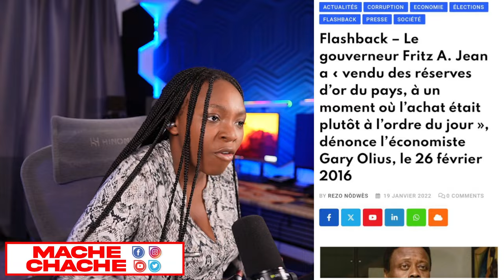Bagay la Red..Garry Ekri Testamanl mete la Paske Cpt a lage Fantom509 Pou touyel